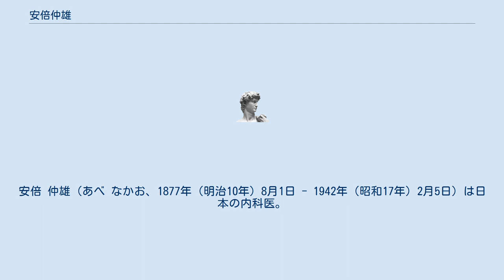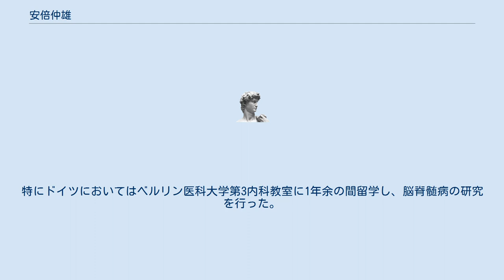安倍仲雄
安倍 仲雄（あべ なかお、1877年（明治10年）8月1日 - 1942年（昭和17年）2月5日）は日本の内科医。
医学博士。
 秋田県北秋田郡阿仁前田村出身。
医師安倍全庵の長男として生まれる。
 秋田尋常中学校、第四高等学校を出た後、1902年（明治35年）京都帝国大学医科大学を卒業。
そのまま大学院で学び、同大学助手、助教授を務めた。
 京都市衛生技師を経て1909年（明治42年）には満洲に渡り南満州鉄道医長に就任。
数々の論文を著し、1910年（明治43年）医学博士の学位を得、1911年（明治44年）南満医学堂教授となる。
 1912年（明治45年）から1914年（大正3年）までアメリカ、イギリス、ドイツ、オランダ、ベルギー、フランス、スイス、イタリア、オーストリア等の欧米諸国に遊学し、医療・衛生事情を巡察。
特にドイツにおいてはベルリン医科大学第3内科教室に1年余の間留学し、脳脊髄病の研究を行った。
 1914年（大正3年）に帰朝すると郷里の秋田県へ戻り、秋田市西根小屋町に秋田県初の医学博士として内科医院を開業した。
大正から昭和にかけて母校秋田中学校の校医も務め、また秋田県体育協会発足時には会長に就任するなど、体育・社会教育にも尽力し、1916年（大正5年）、教育功労者として秋田県知事より表彰された。